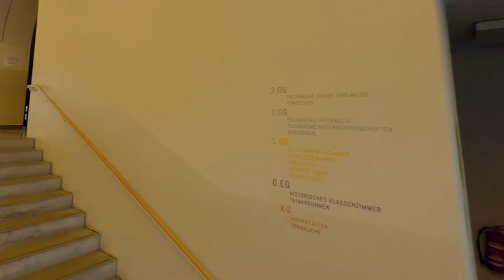Rundflug durch die 56.Oberschule "Am Trachenberg"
Auf dem Rundflug lernst du unsere Schule näher kennen.